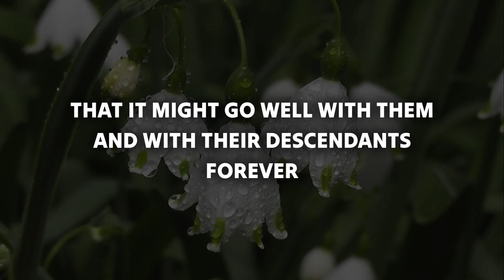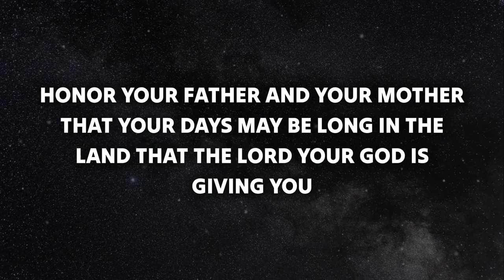🛑 God Message For You Today 🙏🙏 The Devil Doesn't Want To You Watch This God Says This